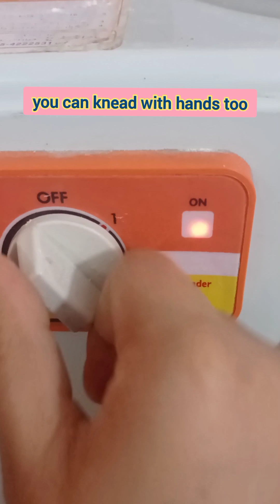Drumstick chicken bread, how to make chicken bread, pizza at home, different style recipe